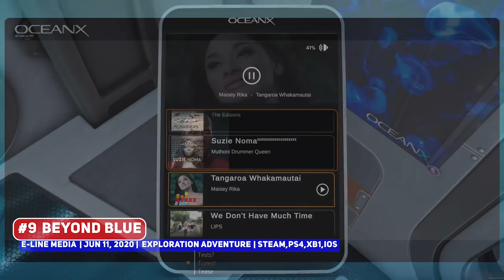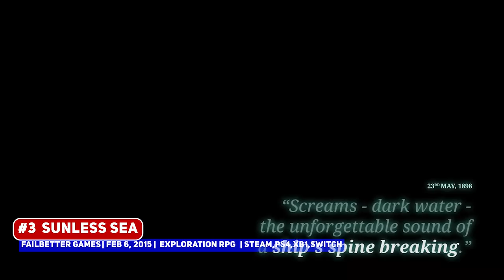Top 10 BEST Underwater / Open Seas Indie Games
In support of the Team Seas initiative, I thought I'll take a look at some underwater / water themed indie games that you should check out as we take some time to appreciate our oceans and seas!

00:00 ►  Start
00:18 ► #10 Lumione
00:52 ► #9 Beyond Blue
02:04 ► #8 RAFT
02:58
03:40 ► #7 Barotrauma
05:03 ► #6 Flotsam
06:24 ► #5 Aquaria
08:28 ► #4 Megaquarium
09:12
10:51 ► #3
11:44 ► #2
13:05 ► #1